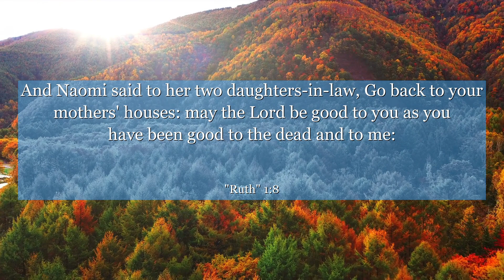Ruth 1:8 And Naomi said to her two daughters-in-law, Go back to your mothers' houses: may the Lord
In Ruth chapter 1: verse 8, we witness a powerful display of loyalty and determination. Despite facing adversity, Ruth's unwavering commitment to her mother-in-law Naomi teaches us the value of steadfast love and selflessness. This verse reminds us that even in the face of uncertainty, choosing to stand by those we care about can lead to unexpected blessings and a stronger bond. Ruth's example inspires us to embrace loyalty and support in our own lives, fostering deeper connections and spreading positivity.